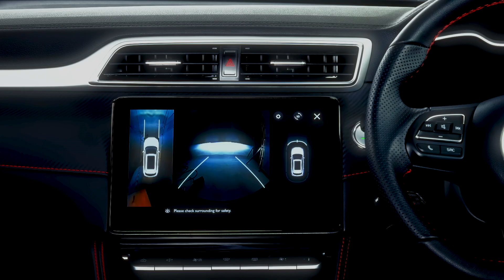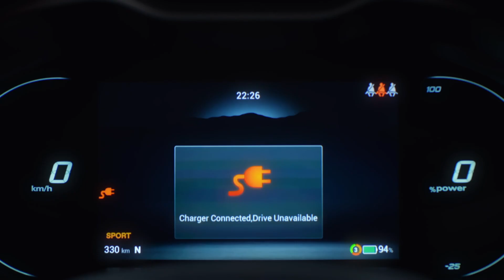2022 MG ZS EV- What Is New? All You Need To Know [Hindi Video]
2022 MG ZS EV- What Is New? All You Need To Know [Hindi Video]